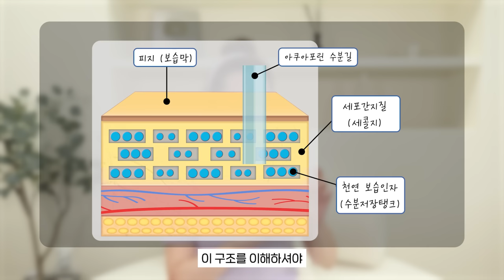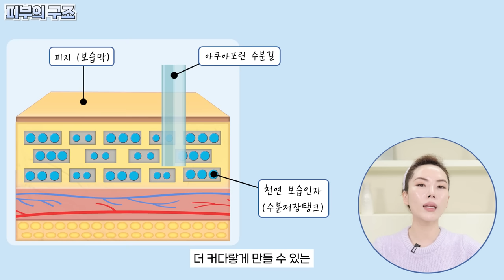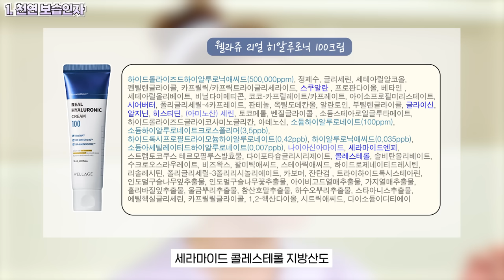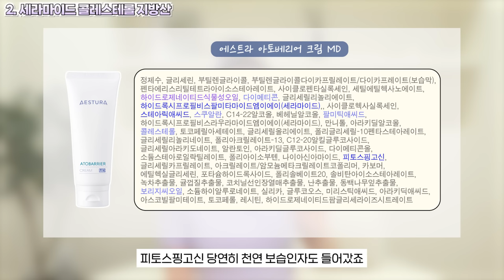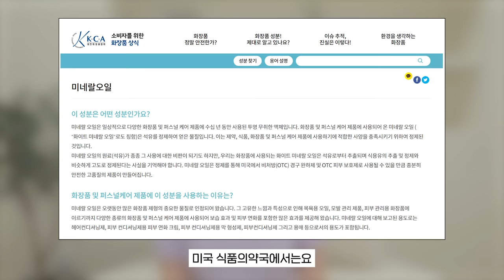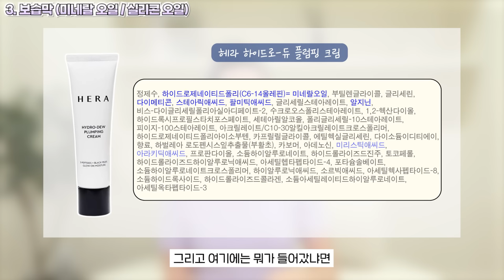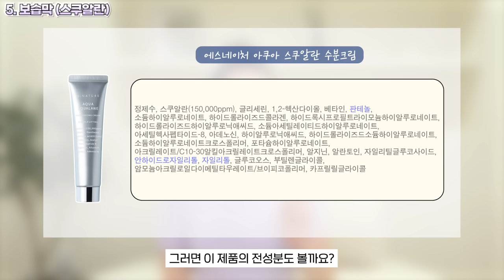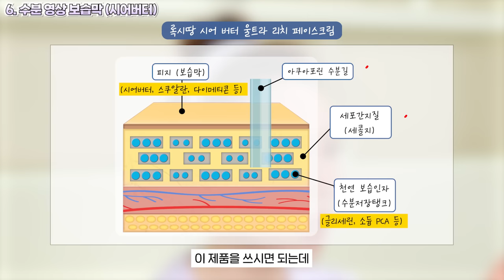[43] 겨울 수분크림 고르는 방법과 BEST 수분크림 피부타입별 9가지 추천, 보습크림 수분크림에 필수로 꼭 들어가야 하는 성분 공개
(광고❌) 날씨가 쌀쌀해 지면서 보습크림 수분크림이 필수인 계절이 됐습니다. 남들이 구매하는 제품을 사시는것 보다는 성분을 보시고 지금 내 피부에 맞는 필요한 성분을 넣어주시는게 중요합니다.
짧은 영상으로 만들어보려고 했는데 컷편집 하면서 도저히 내용을 버릴 수가 없어서 모두 담았습니다. 특히 겨울에는 천연보습인자가 잘 들어간 제품을 발라주시는게 중요한데 오늘은 왜 사용해야하는지에 대한 이유와 피부에서 작용하는 원리 그리고 2023년도 기준 제가 사용해본 좋은 보습제를 소개하려고 합니다.

올해 겨울 예쁜 피부로 보내시는데 꼭 도움이 되었으면 좋겠습니다.

00:00 수분 보습 크림에 꼭 들어가야 할 성분 4가지 및 피부구조
04:00 천연보습인자가 풍부한 제품은 어떤 효과?
04:57 웰라쥬 크림
07:03 세콜지가 풍부한 제품은 어떤 효과?
07:45 지방산이 보습제에서 하는 역할
08:48 에스트라 크림 비교
10:43 미네랄오일&실리콘오일은 나쁜 성분이다?
14:31 바이오더마 크림 비교
18:47 글리세릴글루코사이드와 제품 소개 (아비브)
20:35 스쿠알란과 제품 소개 (에스네이처)
22:47 시어버터와 제품 소개 (록시땅)
24:41 다음주 예고